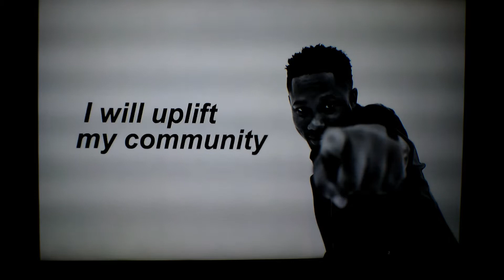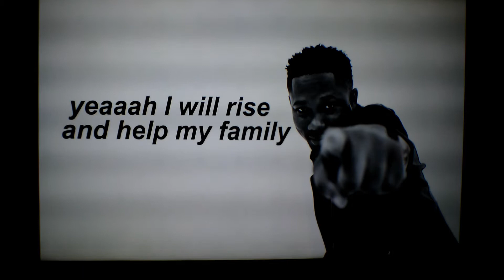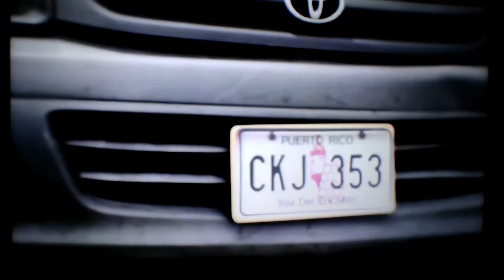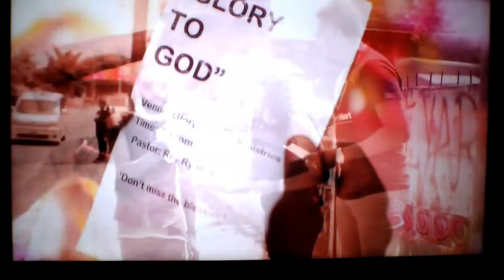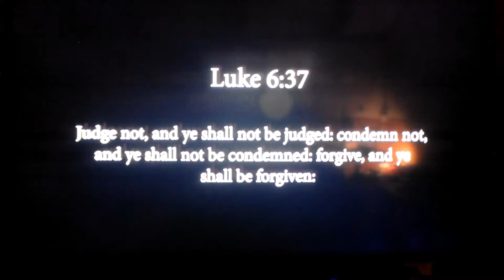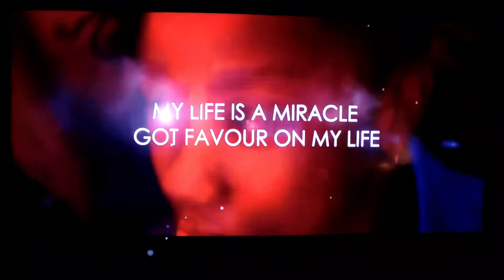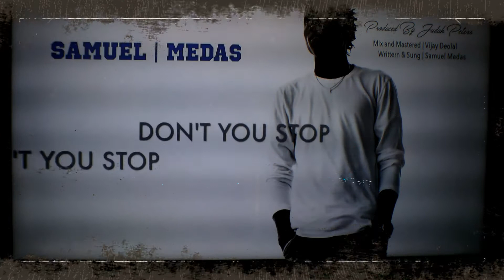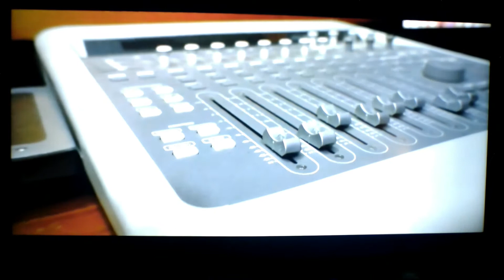GMSM #2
Gospel Music Street Ministry (GMSM)
Caribbean Gospel Reggae Videos